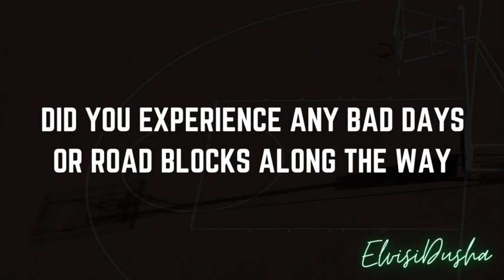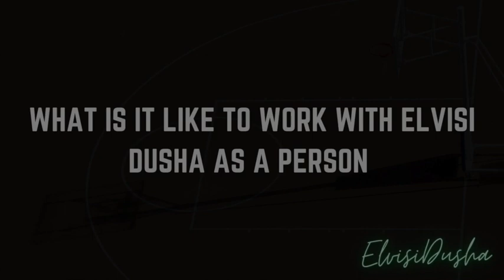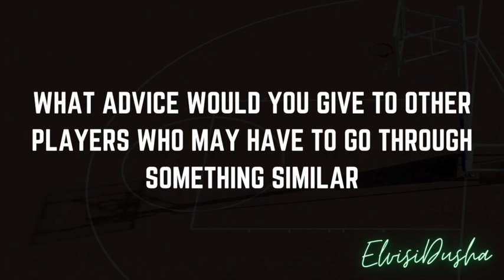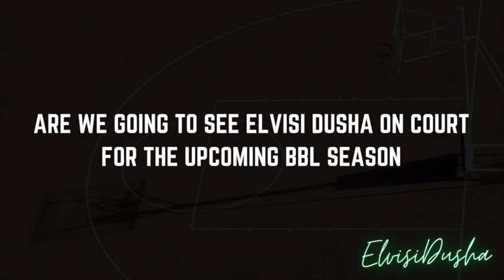Elvisi Dusha Documentary Part 4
Lets talk rehab with Plymouth Raiders Head of Sports Therapy Elliot Cockrell